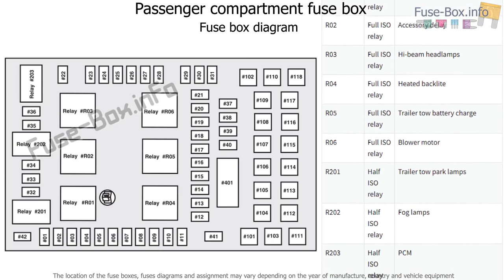Fuse box location and diagrams: Lincoln Mark LT (2006-2008)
Fuse box diagram (location and assignment of electrical fuses and relays) for Lincoln Mark LT (2006, 2007, 2008).